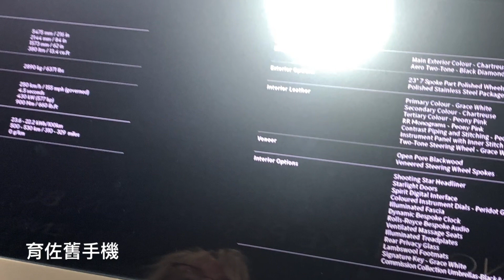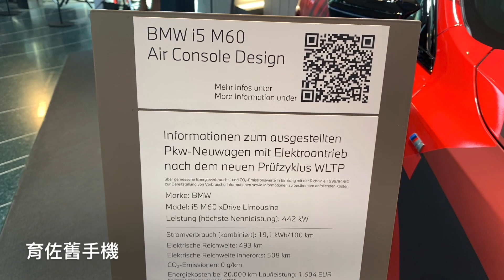德瑞旅遊10天德國幕尼黑BNW總部以及偉士牌